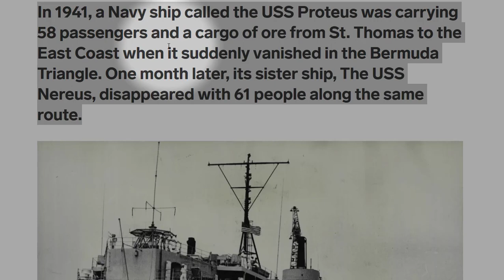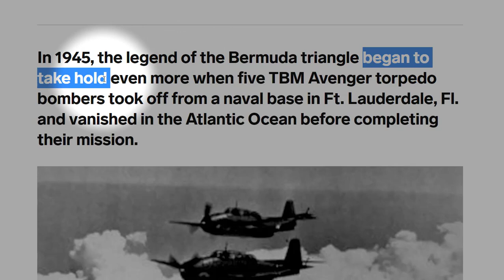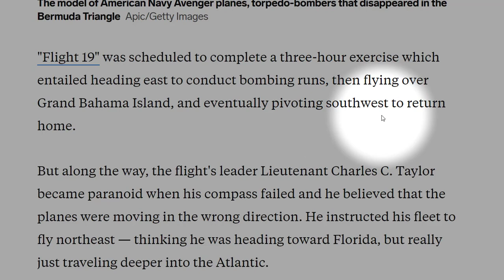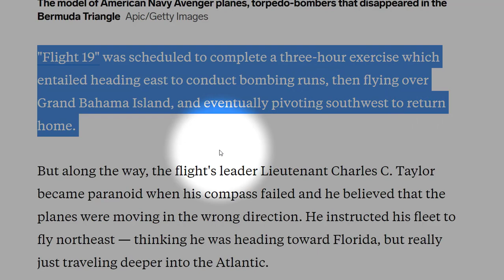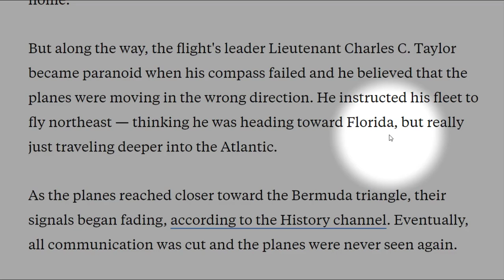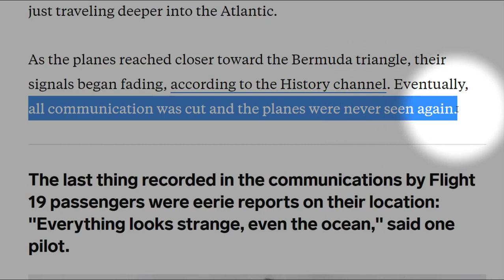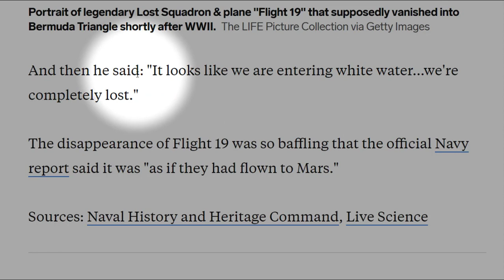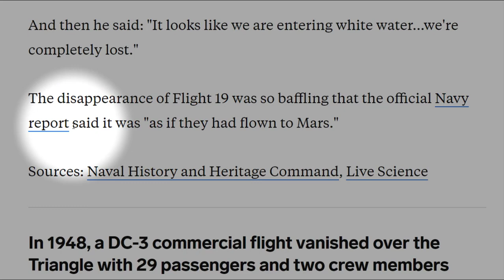تعلم القراءة بالانجليزية موضوع عن مثلث برمودا الجزء الثاني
تعلم قراءة المقالات بالانجليزي